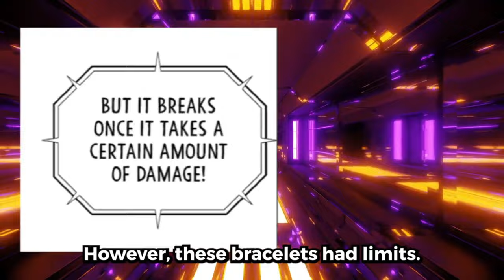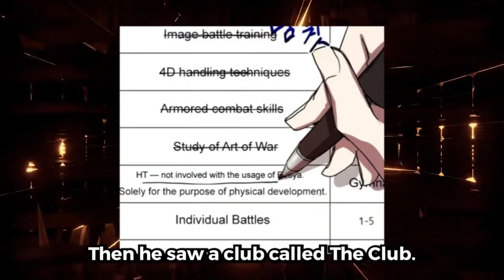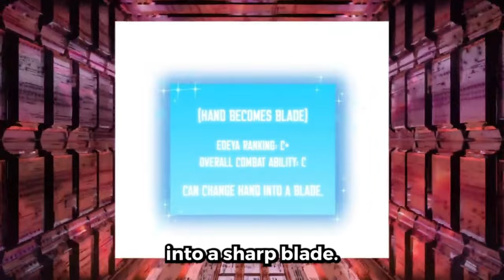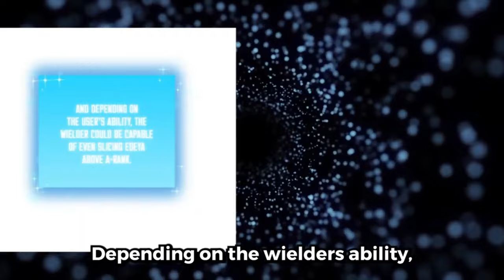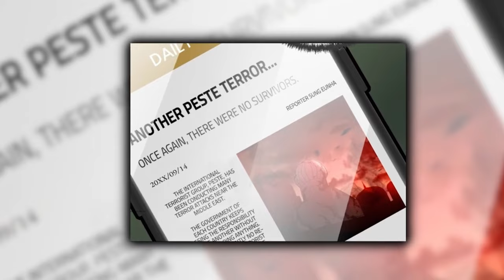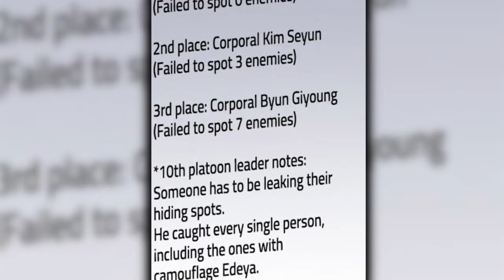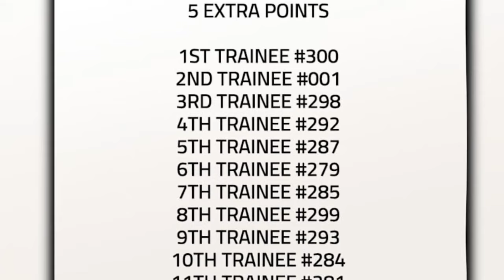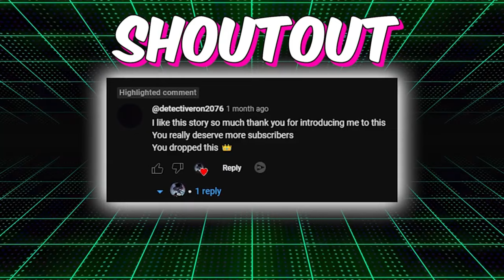(1-2) He Was BULLIED for Seeming WEAK, They Never Expected His DEADLY Power Within! - Manhwa Recap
🎥 My School Life: Pretending to be a Worthless Person. 🎥

Welcome back, manga and manhwa enthusiasts! Today, we dive deep into the vibrant world of "My School Life: Pretending to be a Worthless Person."